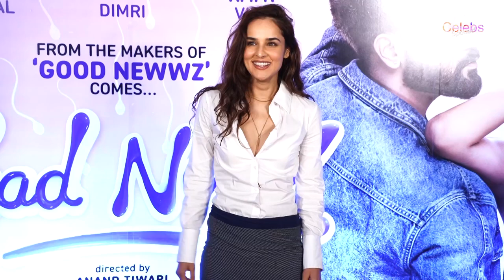Nushrratt Bharuccha and Angira Dhar at The Special Screening Of Film Bad Newz | Bol Bollywood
Nushrratt Bharuccha and Angira Dhar at The Special Screening Of Film Bad Newz